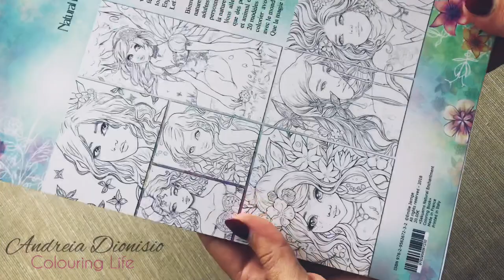SAKUEMS Natural Enchantment Flip Through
Flipping through “Natural Enchantment” Colouring Book 2018 by SAKUEMS.

SAKUEMS ETSY SHOP

Músico: Jef